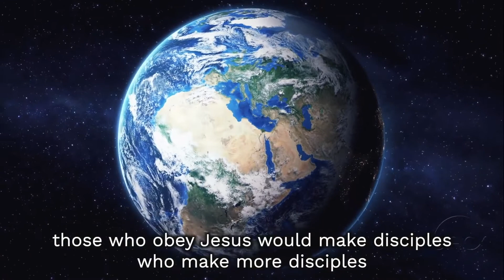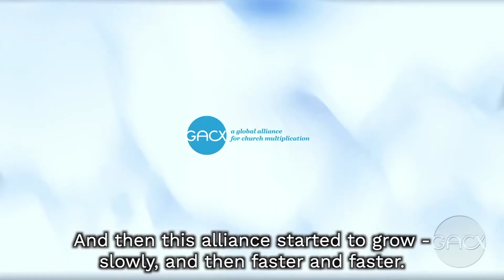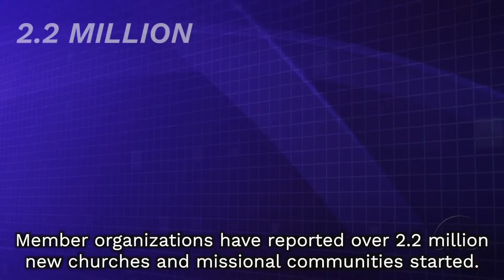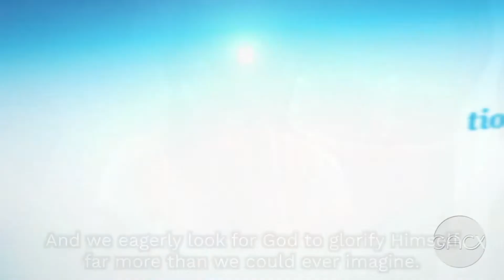GACX Forum 2022 - Pray Boldly. Dream BIG. Oct 4-6th. Our Story.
GACX Forum 2022 - Pray Boldly. Dream BIG. Oct 4-6th

October 4-6 | Minneapolis

Pray Boldly.  Dream BIG.

Beyond Sight
Refreshing the eyes of our hearts with God's vision to reach the lost.

Beyond Unity
The Body of Christ, working together towards one purpose.

Beyond Limits
Overcoming obstacles and boundaries to accelerate God's mission.

Every minute of the forum is designed to accelerate our shared momentum towards seeing one healthy, multiplying church for every 1000 people everywhere.

The GACX forum is bringing together a diverse lineup of speakers and presenters to offer unique perspectives on multiplying disciples, churches, and leaders.

Participant Tracks
Select a track where you can learn from others, share your own experiences, and build connections as you go deeper into a key area of missional focus.

Regional Meetups and Networking

Discover who else is working in the same part of the world as you — then take the next step towards accelerating the multiplication of churches, disciples, and leaders in that area.

Special focus will be given to priority nations, people groups, and key opportunities within each region.

That's why about 65% of the planned schedule has different ways for you to find and build connections. And that doesn't include other opportunities like breakfast meetings or after-hours gatherings.